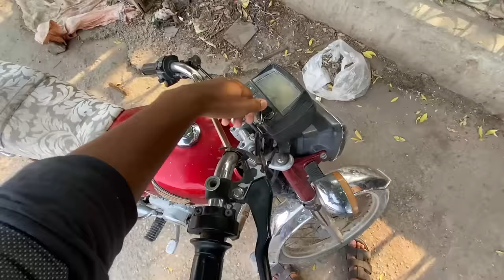Turkey Birds Agaiy 😍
Asslamualaikum friends !